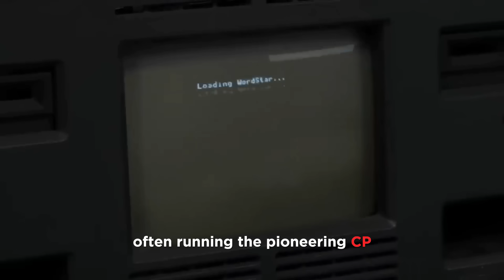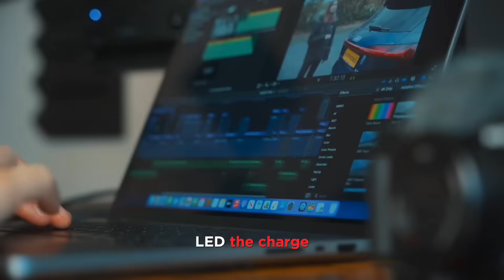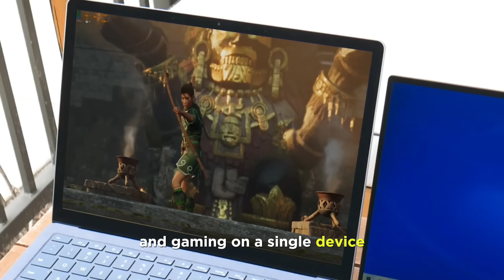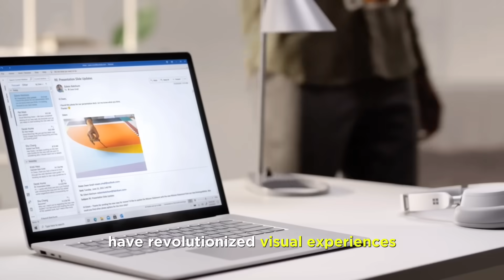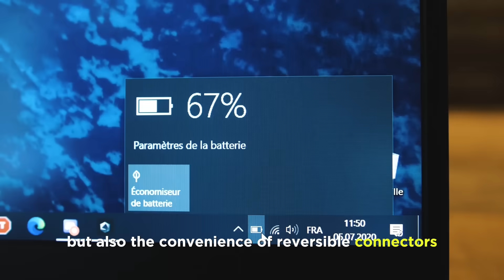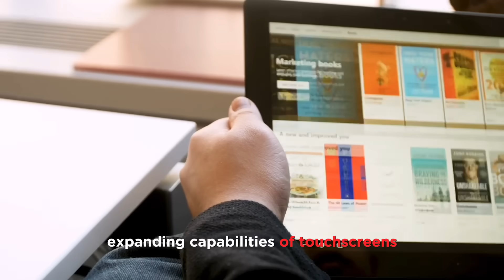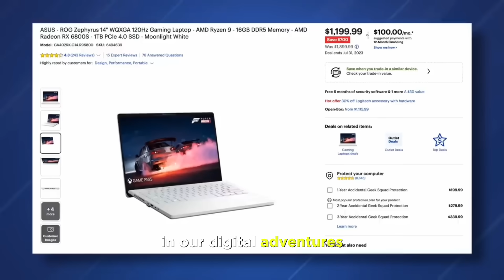The Evolution Of Laptops | From Clunky Giants To Powerful Companions | NexTech Pulse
Embark on a captivating journey through laptop history!  This video explores the evolution of laptops, from their humble beginnings in the 80s to the sleek, feature-packed machines we know today. Witness the rise of ultrabooks, the power of gaming laptops, and the constant push for performance and innovation.  We delve into advancements like mind-blowing displays, diverse operating systems, and future concepts like foldable screens.  So, whether you're a tech enthusiast or simply curious about the evolution of technology, join us as we celebrate the ingenuity behind the laptops that have transformed our world.

Thankyou For Watching,  The Evolution Of Laptops | From Clunky Giants To Powerful Companions | NexTech Pulse